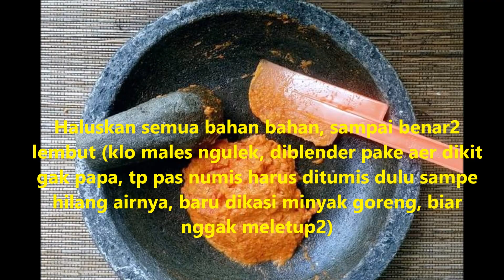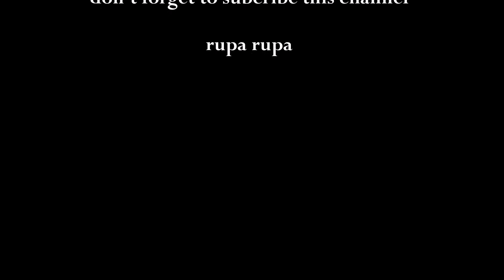Resep Bumbu Kare Siap Masak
sumber video: page facebook "Olahan Sisa Makanan"